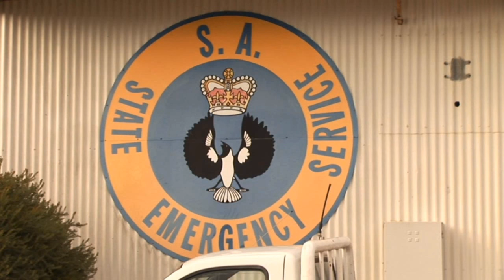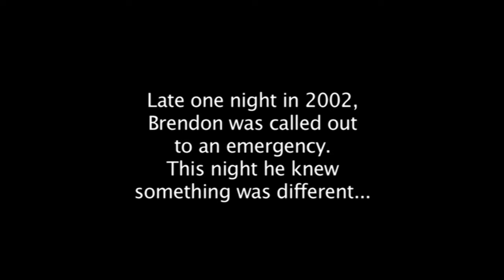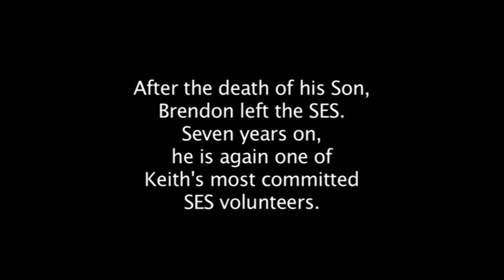The Jaws of Life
Highway 35. Keith Area School - micro-documentary. In memory of, SES volunteer recalls the night he was called to the crash that involved his son. Demonstration of SES equipment.